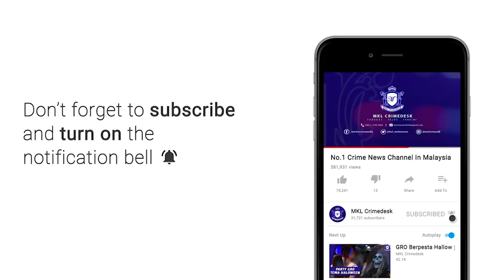MKL Crimedesk | Dadah Bernilai 144.9 Juta Ringgit Berjaya Dirampas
Polis merampas pelbagai jenis dadah bernilai RM144.9 juta selepas menahan sembilan individu di beberapa kediaman sekitar Kuala Lumpur, semalam dan kelmarin.

Dalam serbuan bermula jam 8 malam kelmarin hingga 1 pagi semalam, Jabatan Siasatan Jenayah Narkotik (JSJN) Bukit Aman menyita syabu seberat 309.8 kilogram (kg), heroin belum diproses (heroin base) (12.7 kg), pil ekstasi (637.7 kg), pil Erimin 5 (564.8 kg), ketamin (3.4 kg) dan kokain (6.5 kg).

Ketua Polis Negara, Tan Sri Abdul Hamid Bador, berkata hasil serbuan di sebuah rumah teres dan dua kondominium sekitar Kepong, Selayang dan Sentul membawa kepada penangkapan lapan individu tempatan termasuk seorang wanita dan seorang lagi wanita warga Indonesia berusia antara 23 hingga 50 tahun.

Lima lelaki tempatan dan seorang wanita Indonesia itu didapati positif dadah jenis syabu, ketamin dan benzo hasil ujian saringan air kencing.

Siasatan turut mendapati dua lelaki yang ditahan mempunyai rekod jenayah membabitkan aktiviti penyalahgunaan dadah.

Turut dirampas dua pucuk pistol dengan 150 butir peluru selain empat kereta, sejumlah wang tunai mata wang asing dan tempatan, jam tangan, pelbagai barangan kemas dengan nilai keseluruhan RM400,330 bagi membantu siasatan,” katanya pada sidang media di Pusat Latihan Polis Kuala Lumpur (PULAPOL), di sini, hari ini.

Turut hadir, Pengarah Jabatan Siasatan Jenayah Narkotik (JSJN) Bukit Aman, Datuk Mohd Khalil Kader Mohd.

Mengulas lanjut, Abdul Hamid berkata hasil rampasan dadah boleh dibekalkan kepada 6.5 juta pengguna.

Operasi sindiket dadah itu dipercayai dijalankan hampir setahun. Semua tahanan direman selama tujuh hari bermula semalam mengikut Seksyen 39B Akta Dadah Berbahaya 1952 dan Seksyen 8 Akta Senjata Api (Penalti Lebih Berat) 1960.